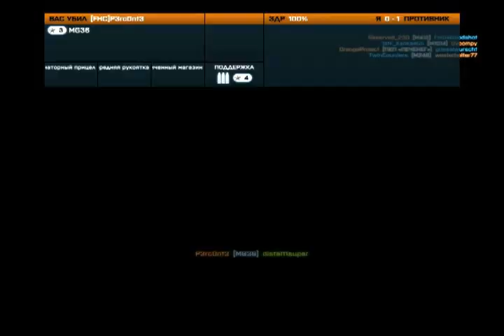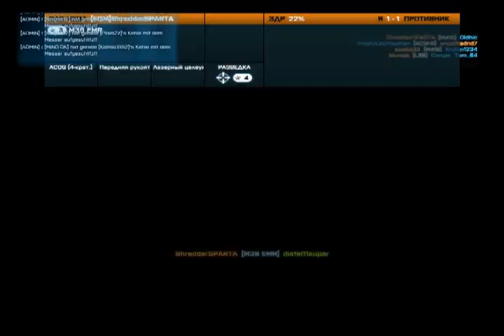Battlefield 3 online gameplay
Командный бой  в Kаналах Ноушехра